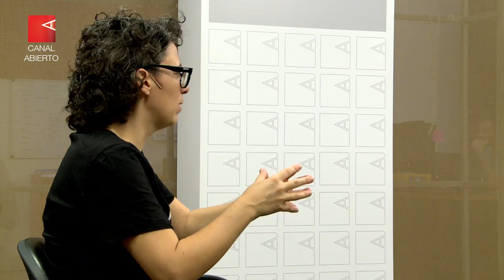"La figura de la emprendedora que propone el G20 está en las antípodas del feminismo"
Flora Partenio, socióloga y activista feminista de la Red Dawn, reflexiona sobre la necesidad de cuestionar activamente las decisiones políticas y económicas de los gobiernos neoliberales. ¿Cómo afectan a las mujeres? ¿Por qué se habla de feminización de la pobreza? La importancia de organizarse para transformar lo que el capitalismo propone como destino ineludible.